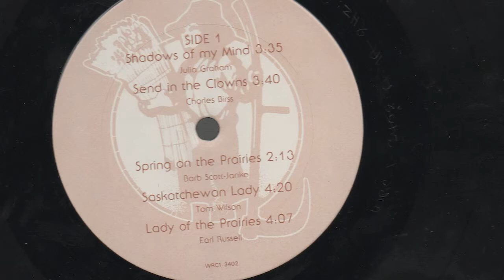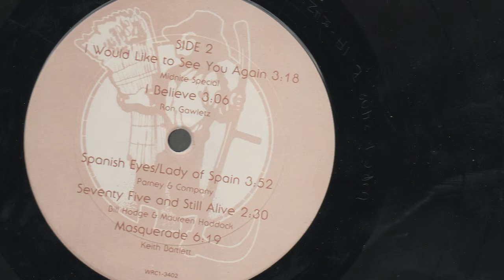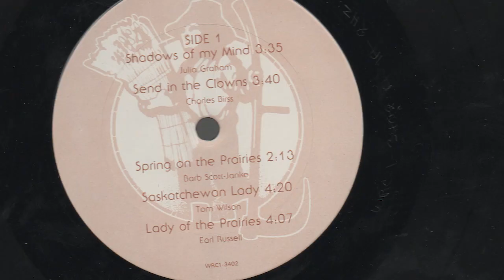Keith Bartlett MASQUERADE by George Benson 1984 Saskatchewan Lady Rosetown Saskatoon